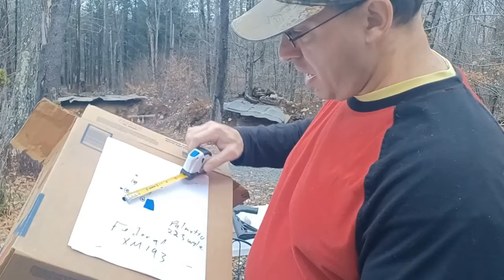Accuracy on Federal XM193 ammunition